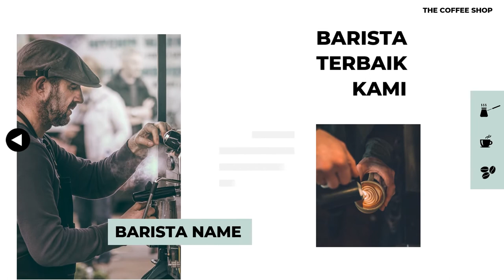Jasa Video Animasi Coffee Shop Iklan Produk Kopi Terbaik di Indonesia